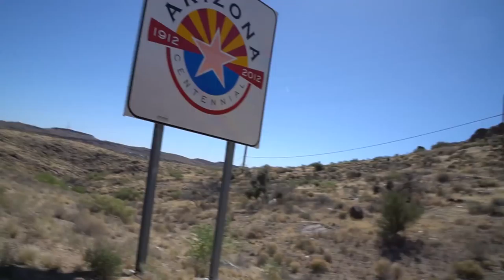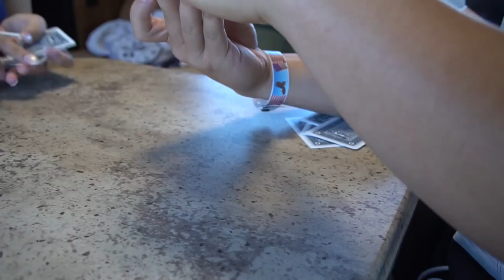Bearizona | Drive-Thru Wildlife Park ft. The Kwans & Barbell Crew